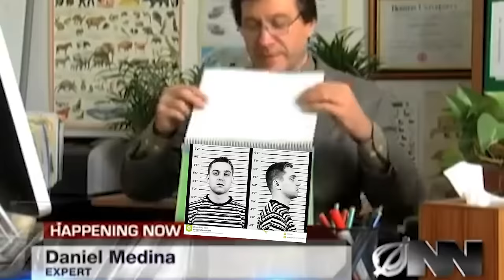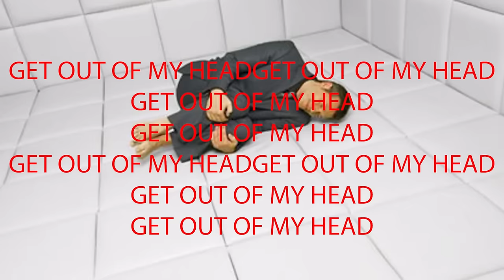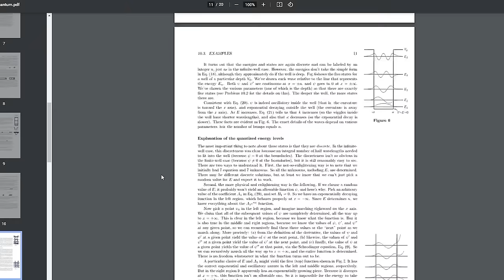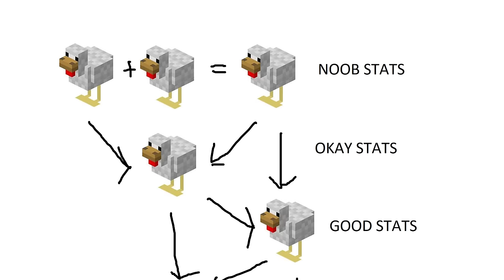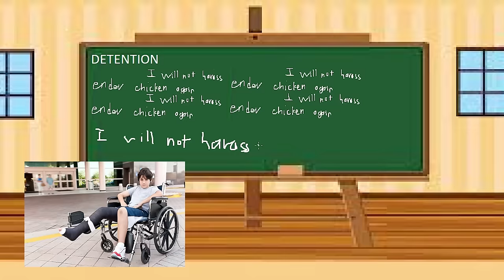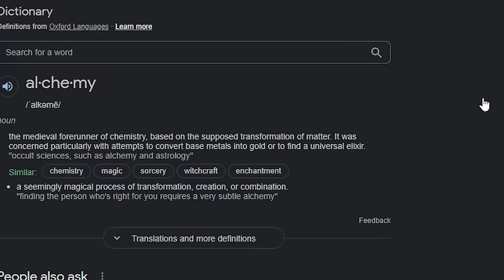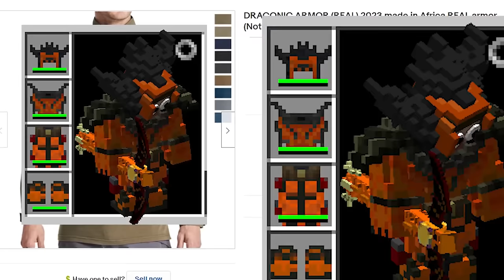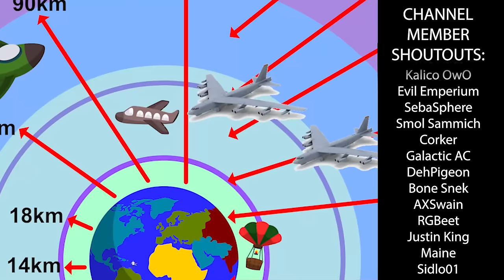I Survived 100 Days In A HARDCORE Stone Only Minecraft World (Part 2)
We left off with some insane progress being made in the stone only world. But today, we will be doing some new stuff in our stone world. This is part 2 of the full playthrough.